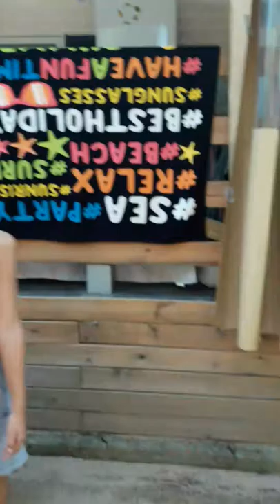14 de septiembre de 2019